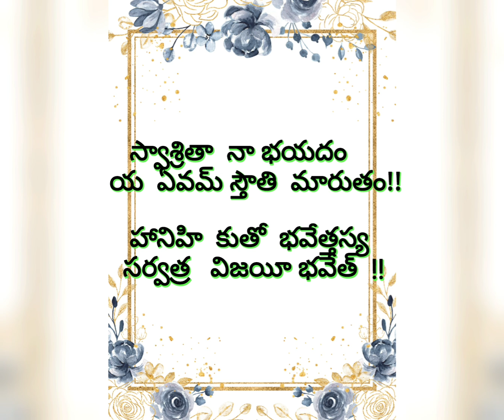సర్వ భయ నివారణ మారుతి స్తోత్రం ( Sarva Bhaya Nivaarana Maruthi Stotram ) by lakshmi jaladhija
All  mangala  harathi  songs with  lyrics #
All  Devotional  Songs with  lyrics #
All  Devotional  mantras  with  lyrics #
Patrotic  Songs  with  lyrics #
All  Navagraha  Stotras  with  lyrics #
All  varahi  mantras slokaas  songs  with  lyrics#
Marriage  songs  with  lyrics #
Mother father  Songs  with lyrics #
All  Devotional  slokas  stuthi  with  lyrics #
inspiration  Messages  with lyrics #
I  am  uploading  all  types of devotional songs #